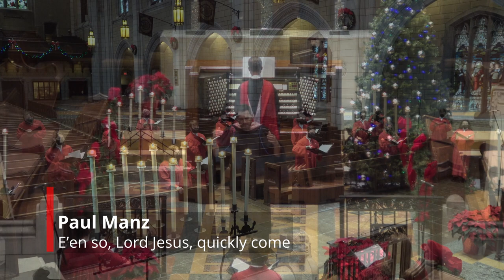E'en So, Lord Jesus, Quickly Come | Paul Manz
Choir of the Church of St. Andrew & St. Paul (Montréal, Canada)
Jean-Sébastien Vallée, conductor